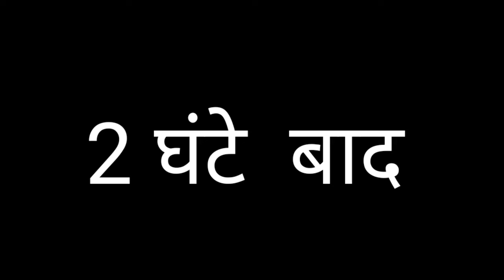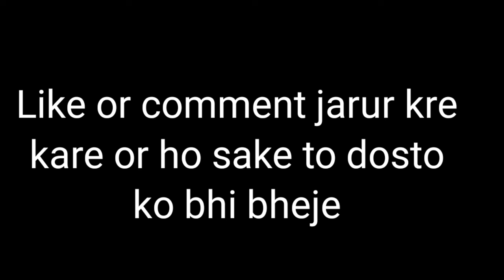When I Try to make money online in 2024 | Totalbadboyz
funny Make money online 2024how to make money online 2024make money online for freeways to make money onlinemake money online fastearn money onlinecopy paste video on youtube and earn moneymake money online todaybest way to make money onlinehow to earn money onlineEarn money online how to earn money online without investmentEarn money online without investment make money online fast